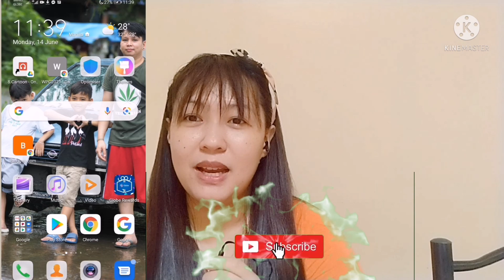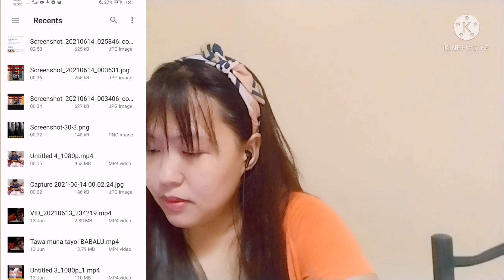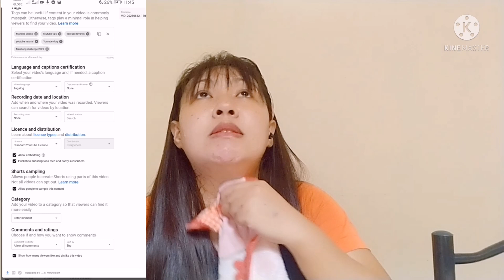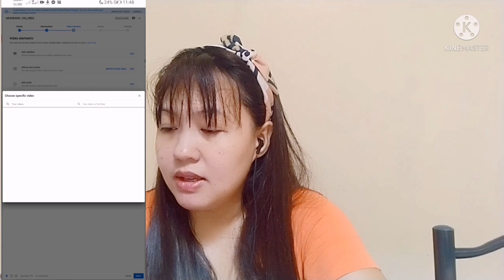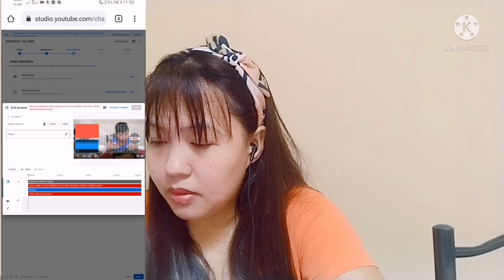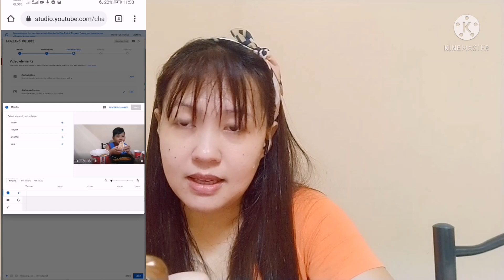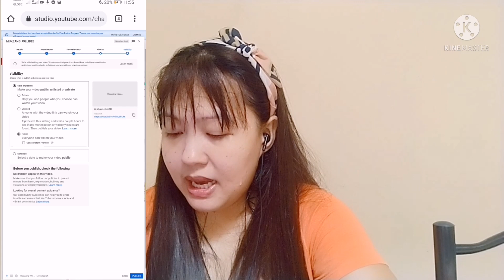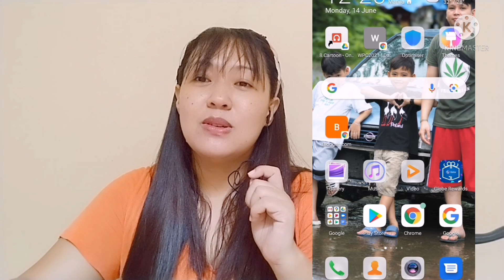TAMANG PAG UPLOAD NG VIDEO SA YOUTUBE